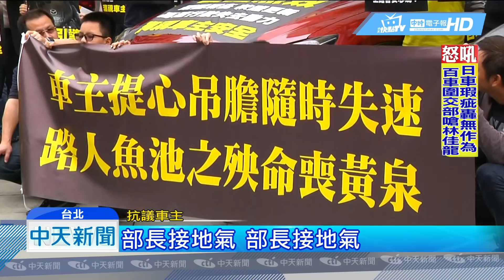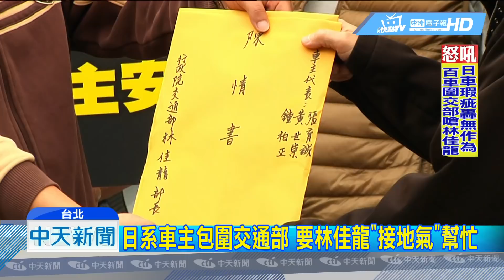20190119中天新聞 林佳龍成蘇閣首遭抗議首長 120車包圍交部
交通部長林佳龍才上任第六天，馬上就有抗議衝著他來，讓林佳龍成為蘇內閣裡，第一個被抗議的部會首長，19日下午有120輛百萬日系車包圍交通部，車主不滿車商，沒有妥善處理引擎故障問題，認為交通部兩年來毫無作為，希望這個「接地氣」內閣，真能幫忙解決人民問題。